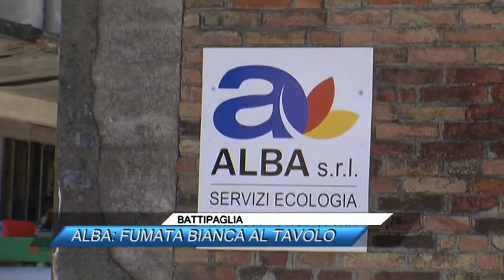BATTIPAGLIA, ALBA, FUMATA BIANCA AL TAVOLO